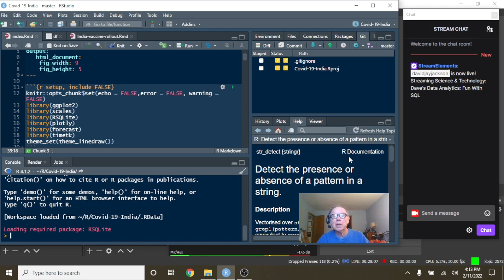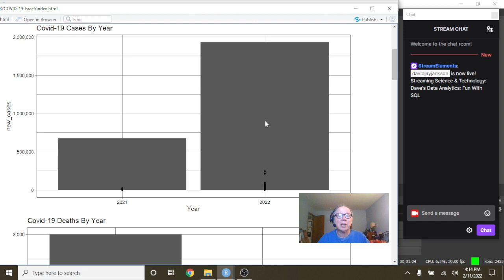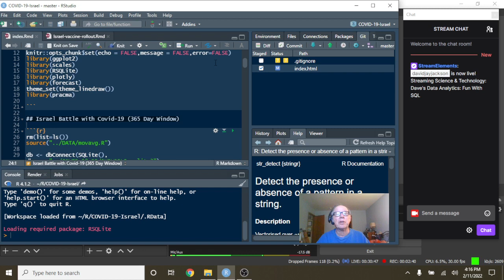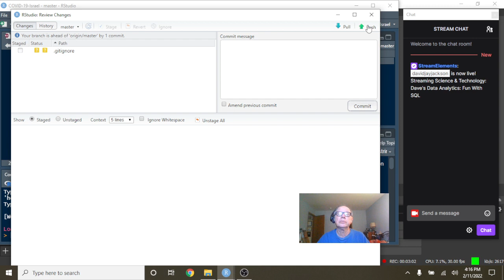Israel Covid-19 Update (2022-02-11)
ISRAEL COVID19,
COVID19 ISRAEL,
ISRAEL VACCINE,
ISRAEL COVID-19 CASES,
ISRAEL COVID-19 DEATHS,
ISRAEL COVID-19 PANDIMIC,
ISRAEL COVID-19 VACCINE